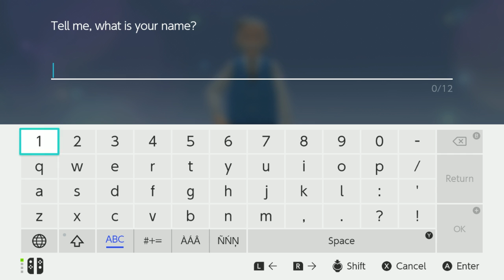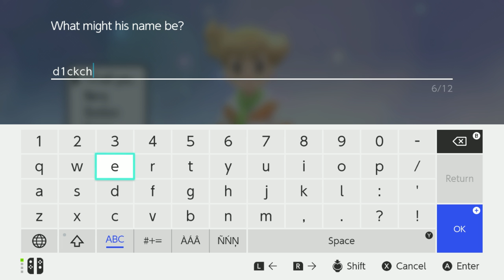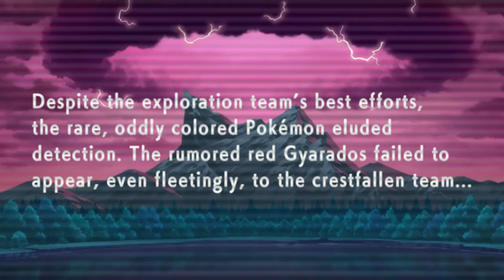Pokemon shining pearl Walkthrough part 1 the monkey king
Hey fellow lifters gamers, and pokemon fanatics. Today I start the journey through the sinnoh region with our first friend sun wukong the king of the monkeys chimchar hope you enjoy and more videos daily.